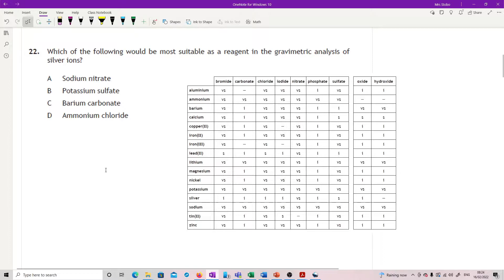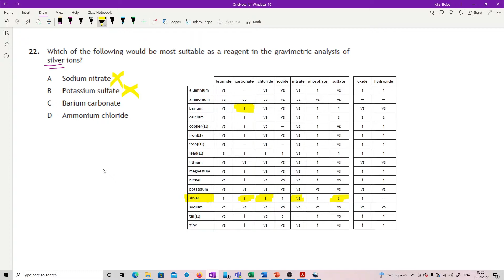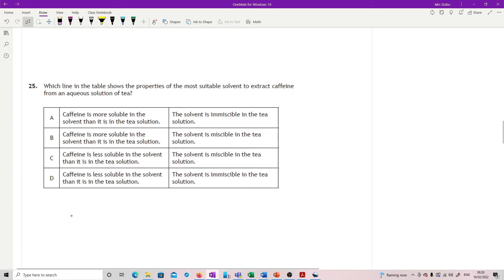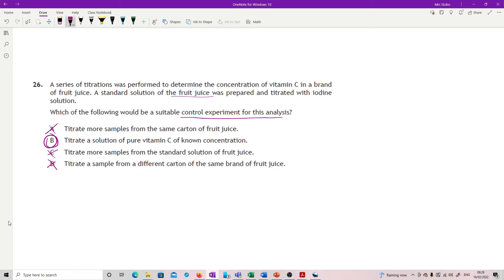ChAH 2017 MC21 to 30 worked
Talked through answer for the SQA Advanced Higher Chemistry paper. MC is multiple choice, RA restricted answer. Correct to mark scheme from SQA site. Papers and full marking instructions are there and should be followed when checking work This is to help expand on answers, but is not an SQA video.